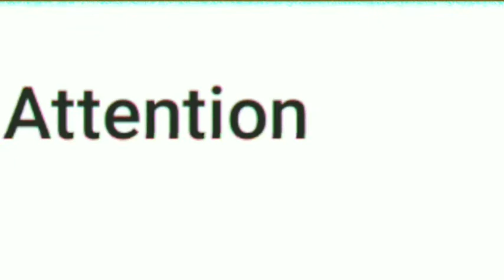Chat with Me